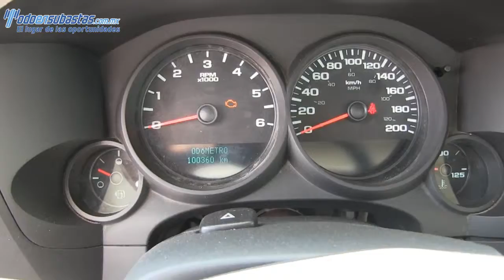284128 Chevrolet / Silverado 1500 / 2011